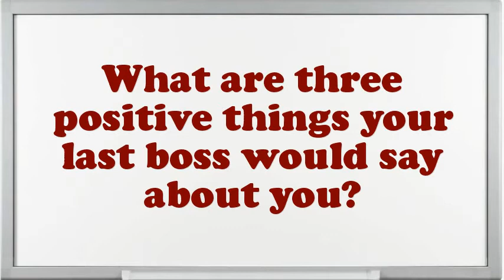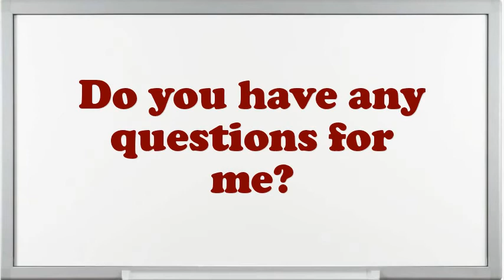Sales Administrator Interview Questions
Interview Questions for Sales Administrator.What encouragement preparation would you demand being capable to do this Sales Administrator job?What was the most complex assignment you have had?Illustrate few exemplars of companionship as an Sales Administrator.Why do you think you are eligible for the position of Sales Administrator?What are you expecting from this firm in the future?